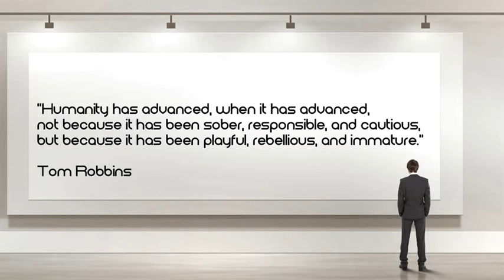ANVERRA Films 2017 - The Art of Ekaterina Putyatina - The Power of Colored Pencils..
BALKAN Art FILM & ANVERRA Films 2017 , presents:
The Art of Ekaterina Putyatina - The Power of Colored Pencils..
Screenplay -WORLD   Verra Sioneanu MAKRI